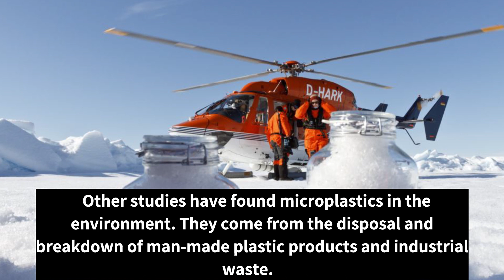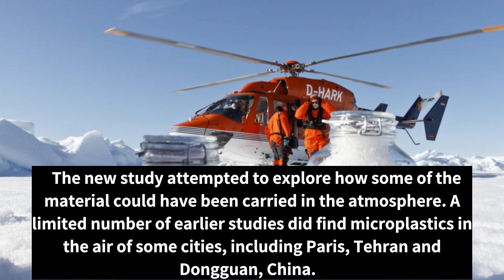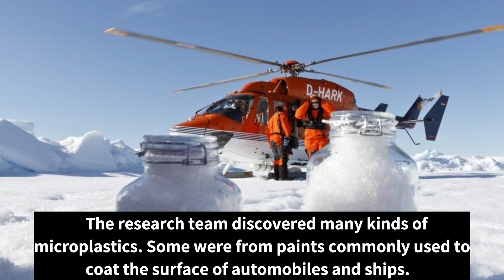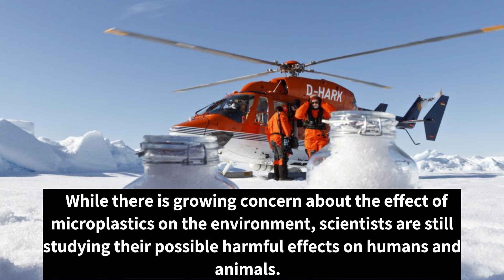[뉴스자막으로 영어공부] Scientists Find High Levels of Plastics in Arctic Snow - 2019년 8월 20일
열심히 영어공부하세요~!

sample – n. a small piece or piece meant to show what the whole being or object is like;

disposal – n. the act of getting rid of something

route – n. the path followed to get from one place to another

packaging – n. t e paper, box, etc. something is kept in so it can be sold or sent somewhere

inhale – v. to breathe in